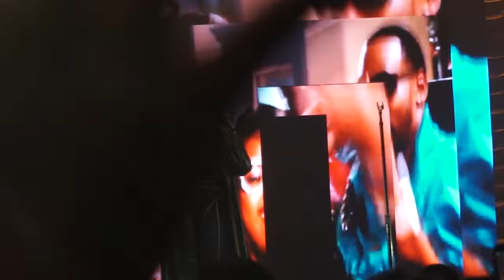JAZMINE SULLIVAN BREAKS DOWN, Dedicates Song To COUSIN, PASSED AWAY SAME DAY @ The Heaux Tales Tour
There is one thing that I need you to know!